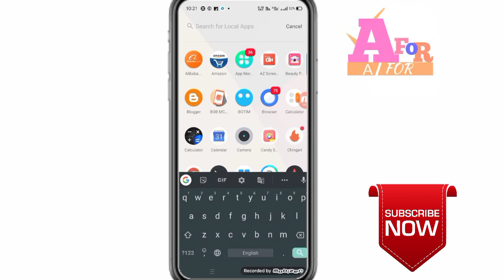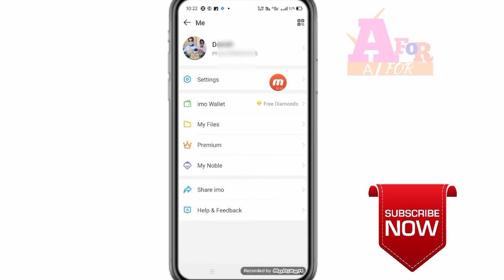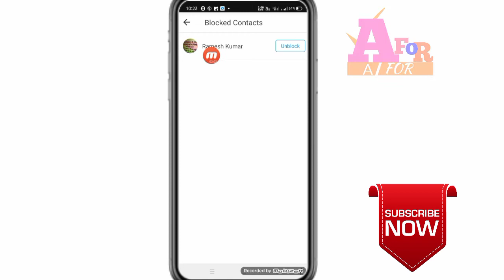how to block number unblock in imo, imo se block number kaise nikale,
in this video I how to block number unblock in imo imo se block number kaise nikale imo se number kaise block karte hain imo mein block number kaise nikale dosto video ko like jaror kare channel ko subscribe jarur karle thanks